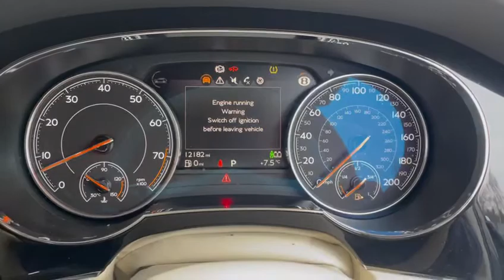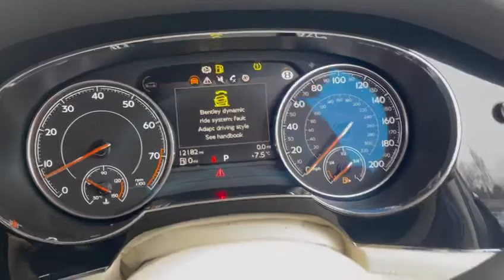(BF19MVS) Bentley Bentayga DCUA 4.0 PETROL V8 ENGINE VIDEO